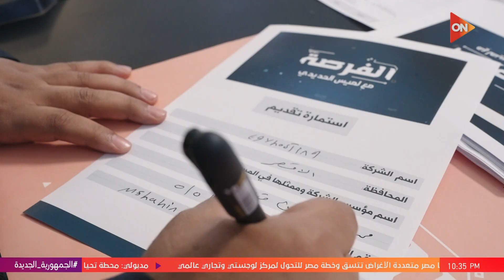الفرصة - زعل في البداية لكن النهاية كانت سعيدة.. نقاش صعب بين صاحب مشروع "إيجي هوستنيج"ولجنة التحكيم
جزء من حلقة اليوم 21 يونيو 2023 من برنامج الفرصة مع لميس الحديدي واليوم ثالث محطة للمرحلة الأولى وهي محافظة المنيا
وشهدت التصفيات بين المتسابقين العديد من الأفكار المختلفة والمميزة وحلقة اليوم بها متسابقين عاشوا ظروف عصيبة من أجل أحلامهم منهم من باعت دهبها عشان تكمل مشروعها في الفحم الحيوي، واللي ساب الوظيفة عشان المرتب.. وعمل مشروع "مطلوب" كسب فيه 2 مليون في سنتين، و"ياسر" اللي باع بيته عشان مشروع عمره، وأصغر متسابق في الفرصة خد ألف ونص من الفيزا بتاعة أخوه عشان يبدأ مشروعه، ومنهم مشاريع تعليمية وتكنولوجية وخدمية زي منصة "كلمني إشارة"، تطبيق sensofox، منصة لتعليم البرمجة للأطفال، "إيجي هوستنيج"، وأغربهم مشروع خلية نحل في البيت ومشروع من قشر الموز، ومشاريع لاقت قبول اللجنة زي مشروع "ريكيف" للرعاية الصحية، مشروع أبانوب اللي قدر يساعد ‏الفلاحين بتكنولوجيا جديدة، واللي رغم ظروفها الصعبة ووفاة والدها خدت الفرصة الذهبية وبكت من الفرحة.

برنامج "الفرصة مع لميس الحديدي" في موسم جديد، وتطوف لجنة التحكيم هذا العام محافظات مصر للبحث على أقوى الشركات الناشئة، محطاتنا هي إسكندرية،  المنصورة، المنيا، والقاهرة.
الفرصة هو برنامج المسابقات الأكبر في مجال رواد الأعمال والشركات الناشئة، خاصة في ظل الفرص التى يحملها مجال الشركات الناشئة بمصر.  يستفيد المشاركين في المنافسات من عرض المشروع على إحدى كبرى القنوات الفضائية في الوطن العربي وفي أهم برامج "التوك شو" في مصر.